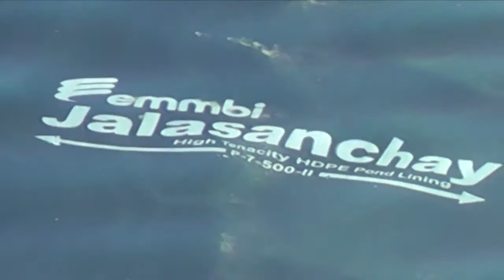Emmbi Jalasanchay Product Film